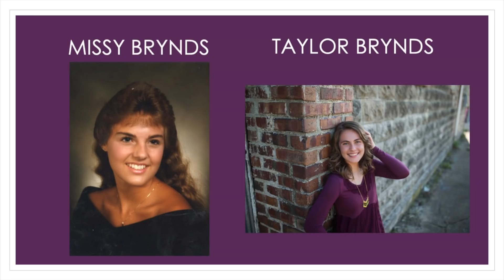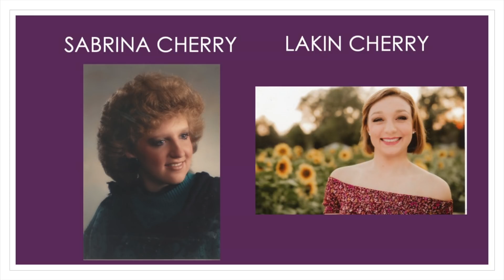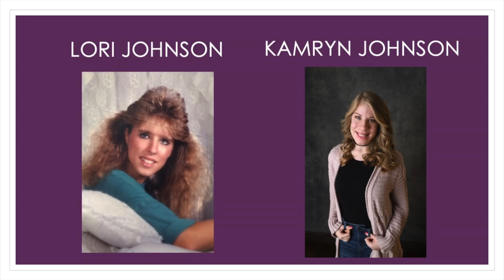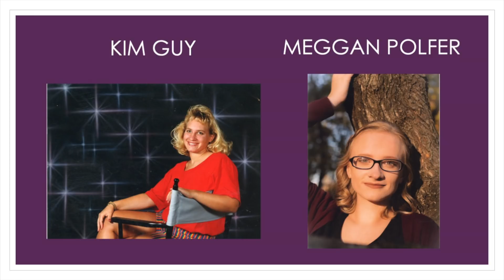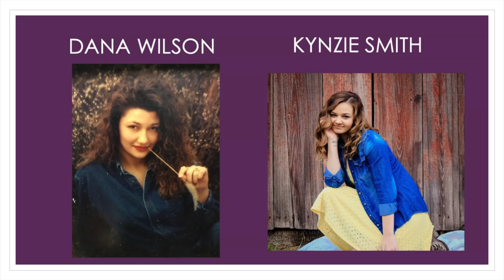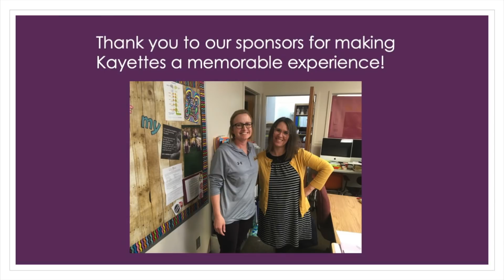Kayette Mother - Daughter Tea Senior Tribute 2019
A Girard Trojan Multimedia Project by Mya McLeod